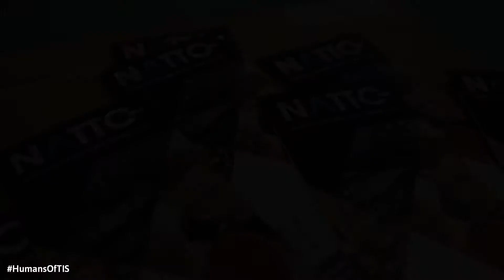Humans of TIS: Ian MacPherson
This year, to support ScottishHousingDay we’re sharing inspiring stories of our team and the difference that they make in their own time – specifically with young people.

Today, we’re sharing Ian’s work of being involved with North Ayrshire Table Tennis Club.

“One wee boy started coming along to us when he was just 12 years old. He was in a gang, into drugs - a serious downward spiral. He joined the club and unbeknown to us we helped turn his life around.”